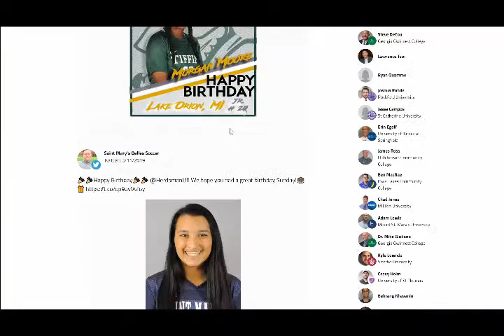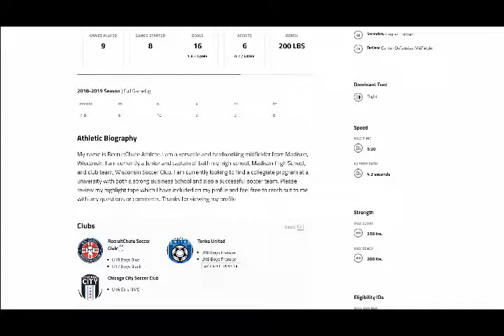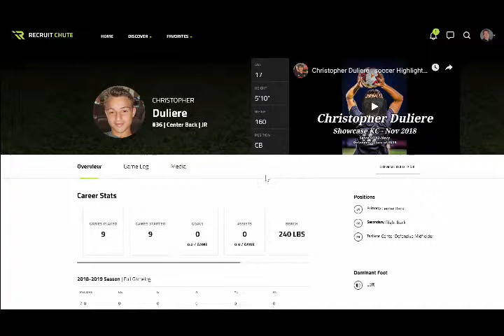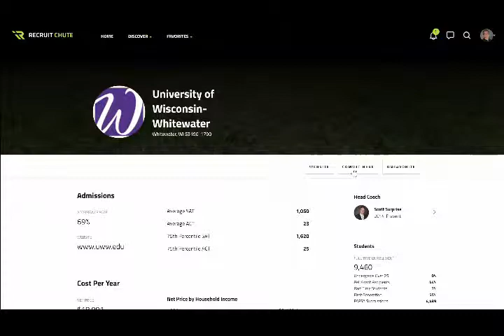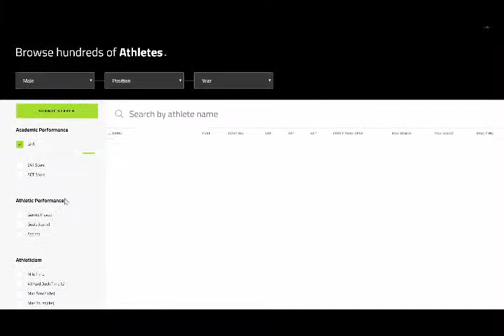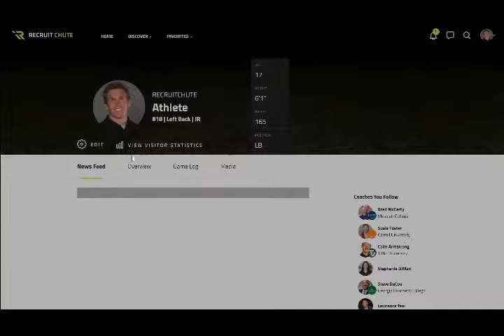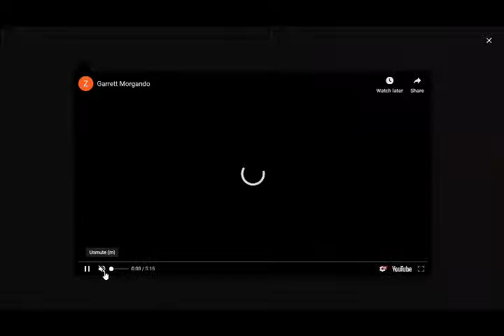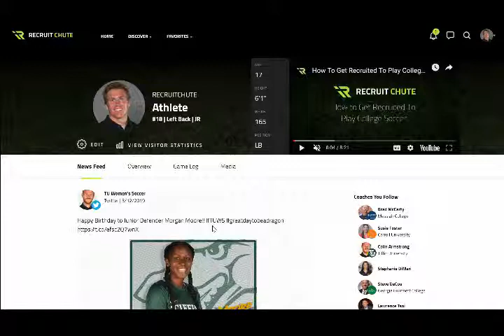Live Walk Through of RecruitChute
We sit down with current college coach and head coach of the Midwestern powerhouse, Tenessee Soccer Club to see what he thinks of RecruitChute's latest platform.